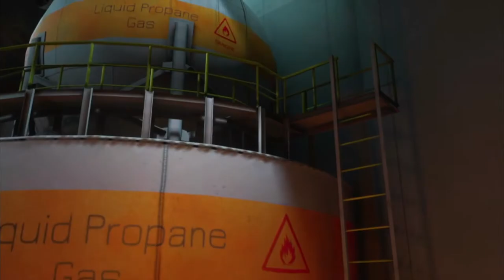On The Hunt For BabyGirl!! "WereWolf: The Apocalypse EarthBlood" (Part 3)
What's Good Rippa Gang We On The Hunt Again.
They Came And Tried To End Us & Everything Is A Mess
But We Are Still Moving Tune In & See What Happens.
Stay Safe Out & Enjoy The Video.